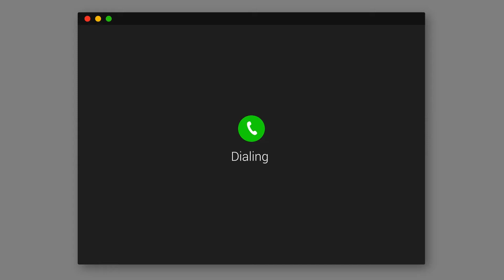Jesús Online - P. Wilson Sossa, cjm - Febrero 4 2022